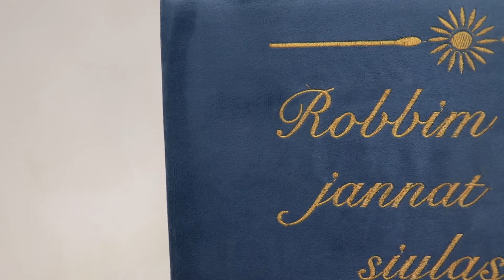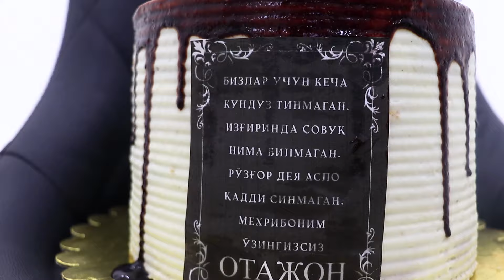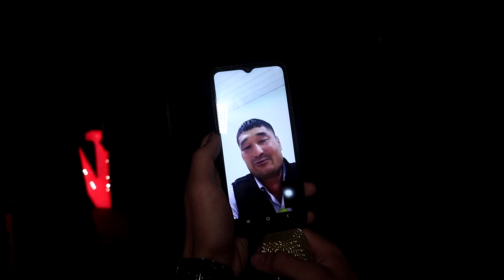Xudayberdi ogamizni tabriklaymiz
KANALGA OBUNA BO'LING VIDEOLAR YOQSA LAYK BOSING